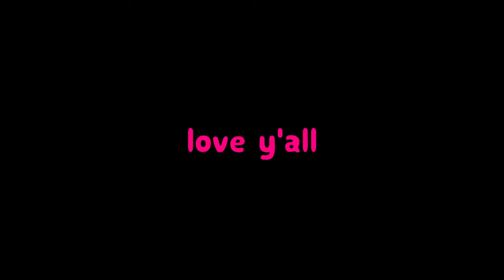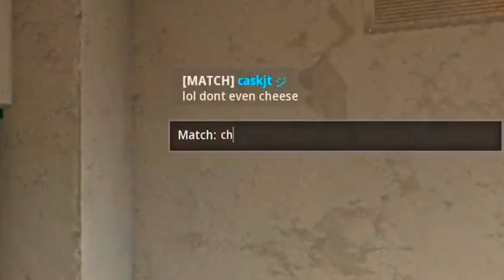*BEST OF* Killing Twitch Streamers on Warzone 3 (Both POVs)